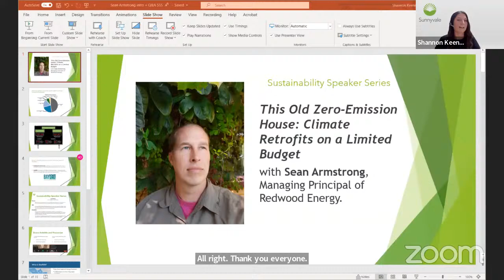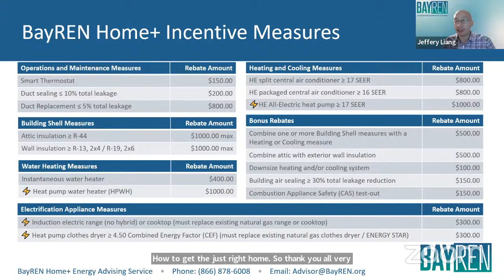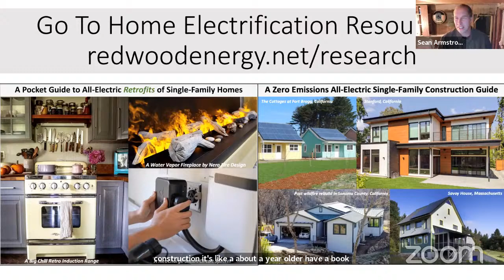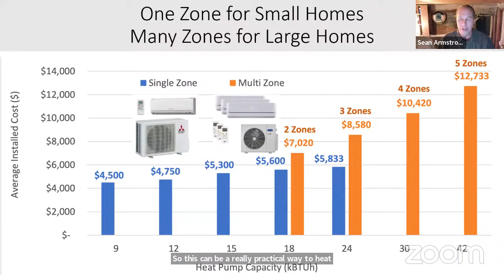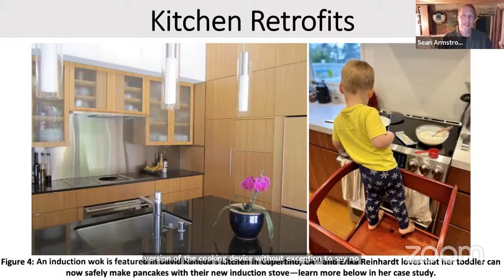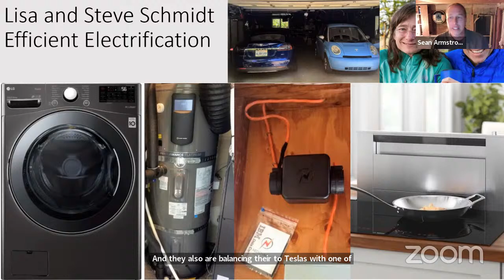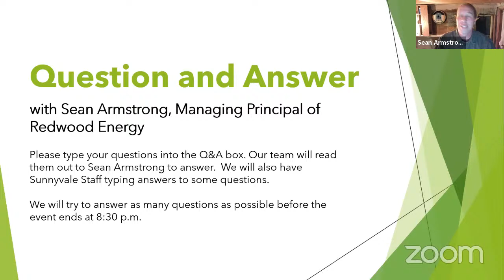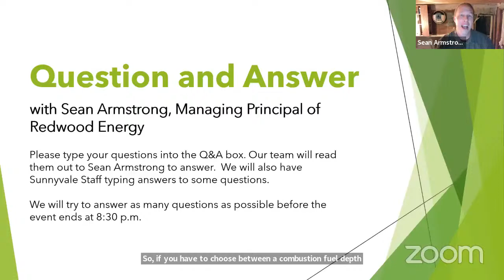Sustainability Speaker Series (This Old Zero Emission House) - Feb. 2, 2022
Sean Armstrong, Managing Principal of Redwood Energy, provided attendees with best practices for improving old homes. Sean has extensive experience working on affordable, low-income housing. He explained product and price options for replacing stoves, space heating, laundry dryers, water heaters, and more. Watch this webinar so we can help you save money and reduce pollution.